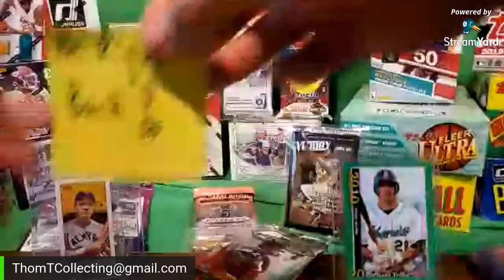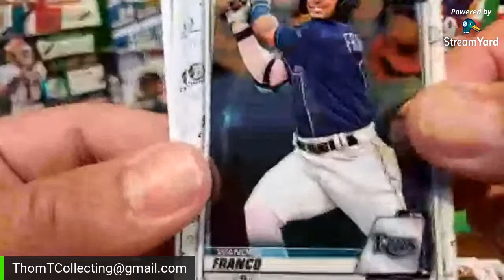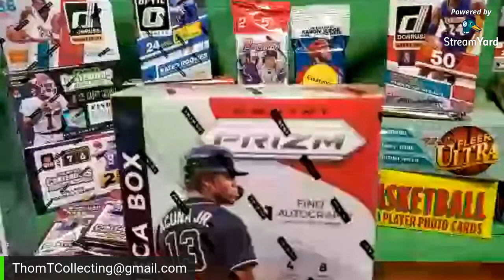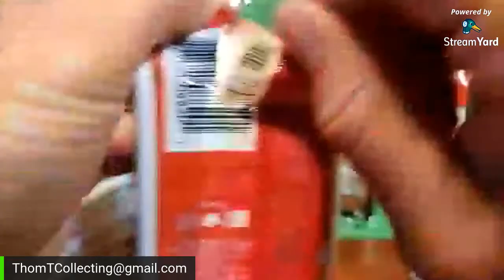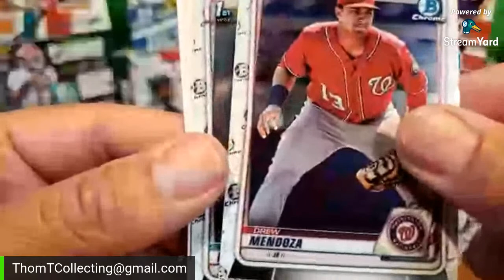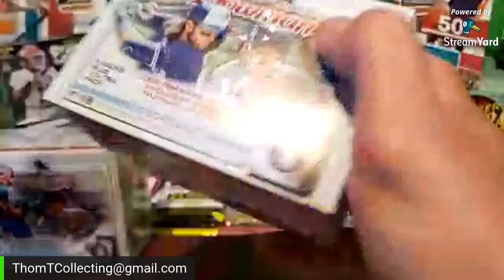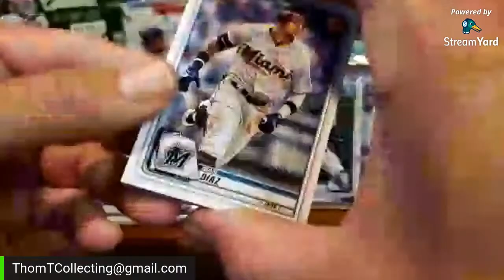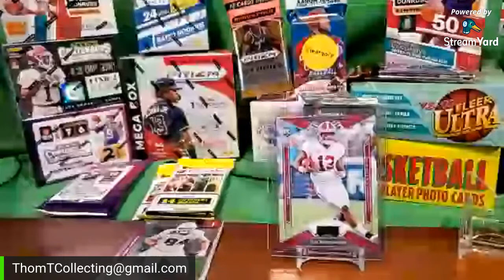Thursday hangin'! 👍⚾️🏈🏀🔥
Personal note: Thom T here. Like hangin' out, talking cards and comics, rippin' open vintage and new product and chatting! Personal boxes and packs available for Rip-N-Ship ;-). see meb=nu on the google doc page below